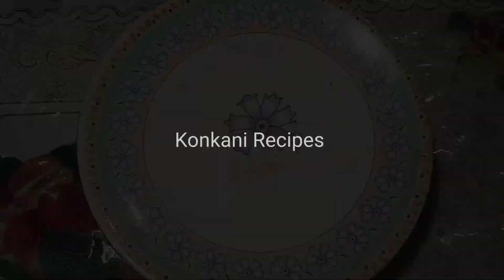ಹತ್ತಿಯಷ್ಟೇ ಮೃದುವಾದ ದೋಸೆ 😋 👌🏻 breakfast recipes | murmura dosa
ಹತ್ತಿಯಷ್ಟೇ ಮೃದುವಾದ ದೋಸೆ 😋 👌🏻 ಮಂಡಕ್ಕಿ  ದೋಸೆ breakfast recipes